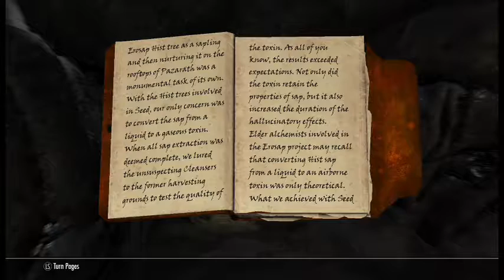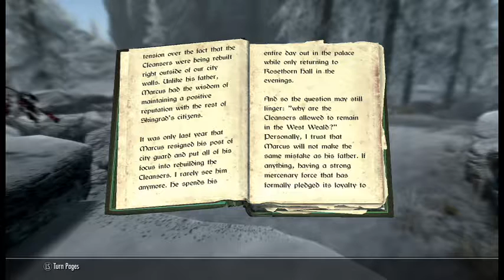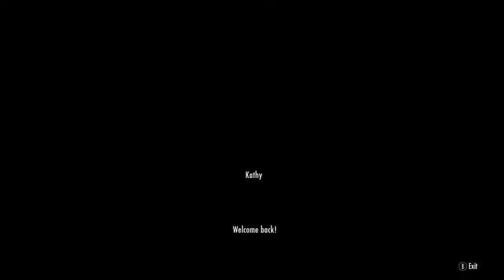Maids II: Deception - Border Tunnels - Part 10 [No Commentary]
*goes inside the Skyrim-Cyrodiil Border Tunnels* I've been here several times and when I reached the end, I was looking for the key to Jerall Mountains.